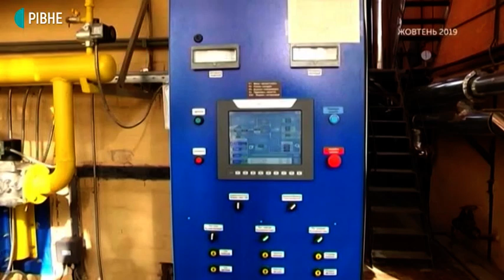11.03.2020. Новини. Ранковий випуск